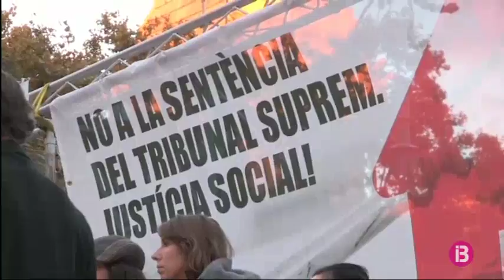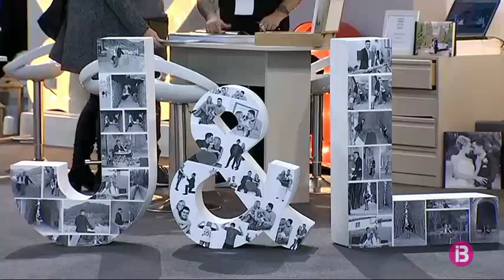RESUM VESPRE 09-11-2018